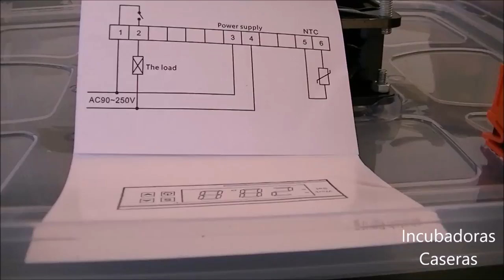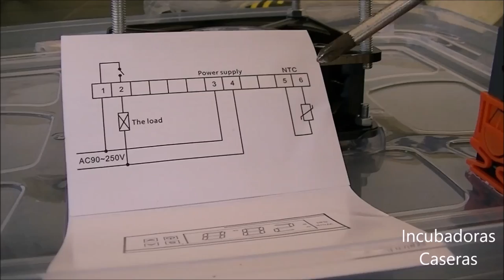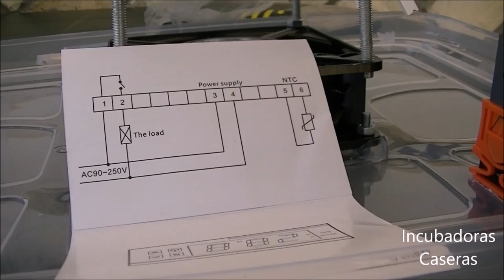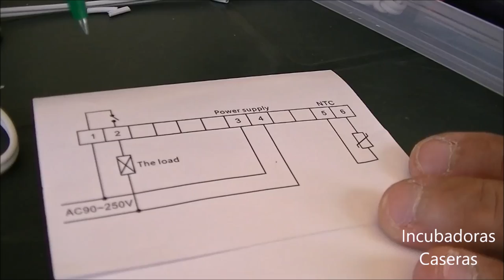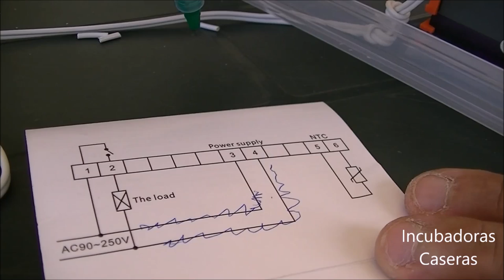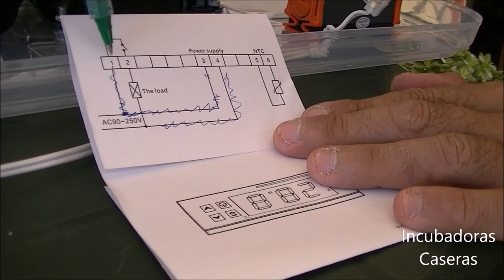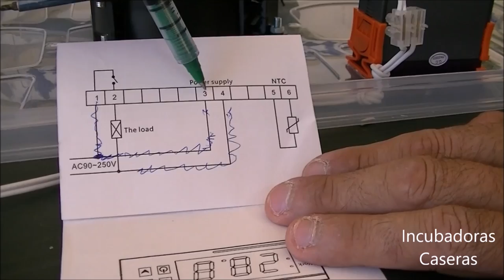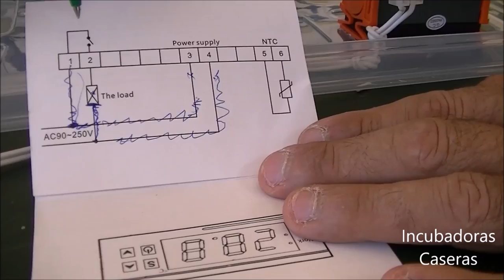Cómo hacer una Incubadora casera fácil 3.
Cómo se hace una incubadora casera paso a paso, fácil, eficaz y económica.